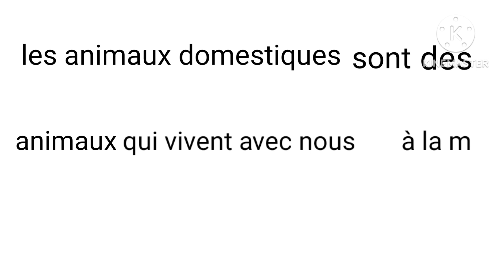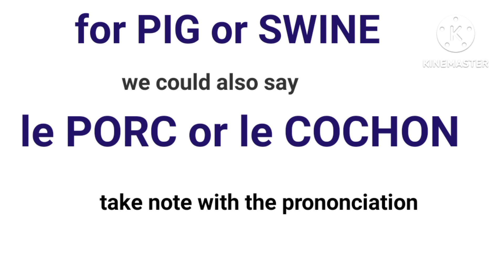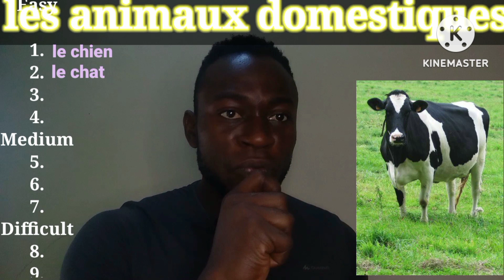Domestic animal French and English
Best video to learn domestic animals (farm animals)